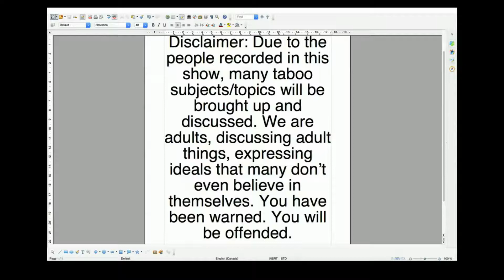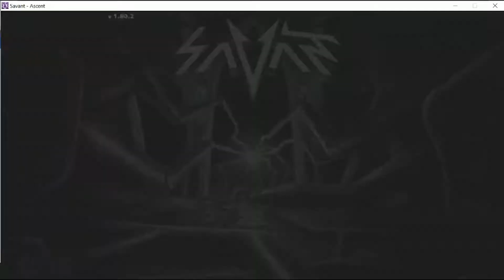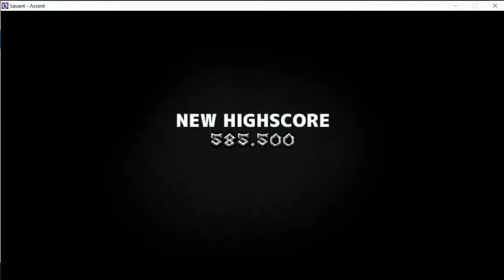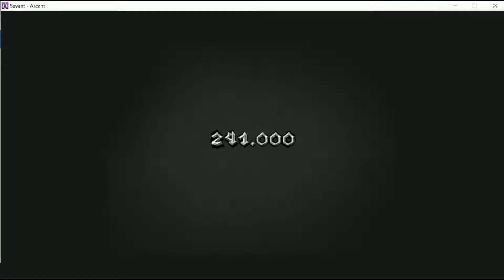Savant Ascent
Introducing Theo Attack! What is this game.